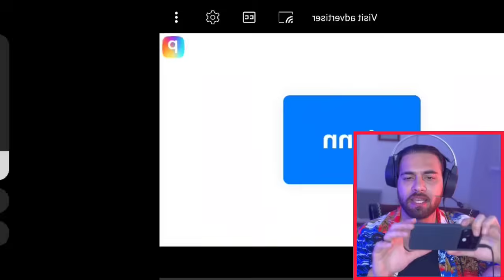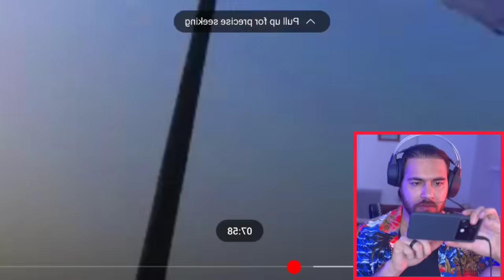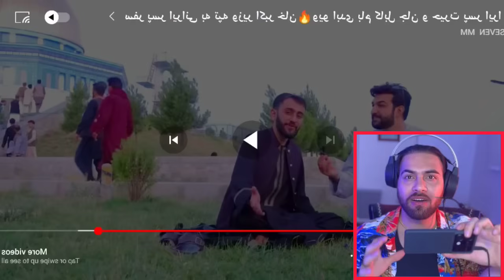یوتوبر ایرانی در افغانستان غوغا میکنه هاع 🤯🤣 مهمانوازی افغان ها حتی در تپه از ایرانی ها | afqanistan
org video:

بچه ها کانال مهدی گل رو ساب کنید حتما